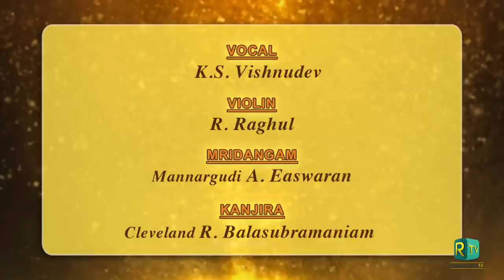Cleveland Thyagaraja Festival 2023| Vid K.S. Vishnudev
Cleveland Thyagaraja Festival 2023
Featuring artiste from all over the globe. Cleveland Thyagaraja Festival is the flagship festival for classical music in North America.

K.S. Vishnudev (Vocal)
R. Raghul (violin)
Mannargudi A. Easwaran (mridangam)
Cleveland R. Balasubramaniam (kanjira)